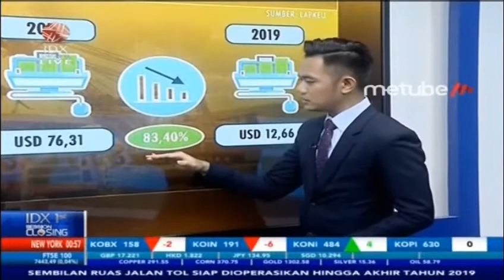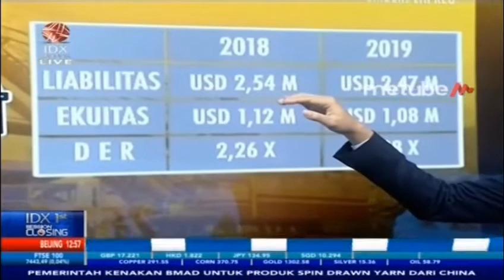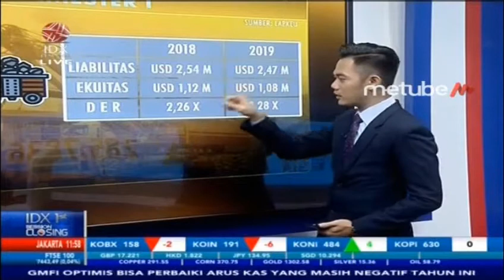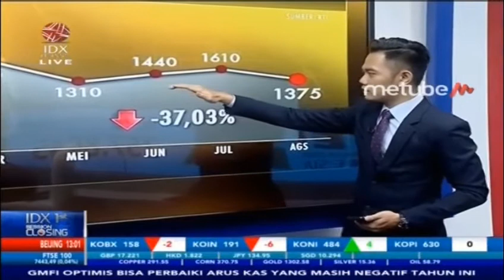INDIKA ENERGY CATAT LABA BERSIH USD12,66 DI SEMESTER 1 2019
IDX CHANNEL -  PT Indika Energy Tbk. membukukan laba bersih USD12,66 juta pada semester I/2019 atau turun 83,4 persen dibandingkan dengan periode yang sama tahun lalu.

Berdasarkan laporan keuangan semester I/2019, yang dipublikasikan perseroan, Rabu (31/7/2019), Indika Energy mencetak pendapatan USD1,38 miliar per 30 Juni 2019. Nilai itu turun tipis 4,61 persen dari USD1,44 miliar pada semester I/2018.